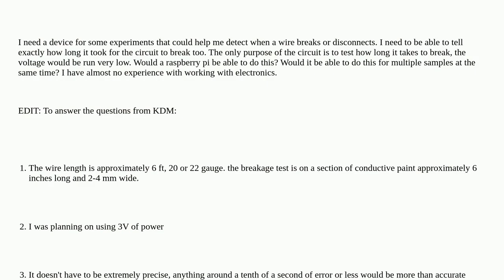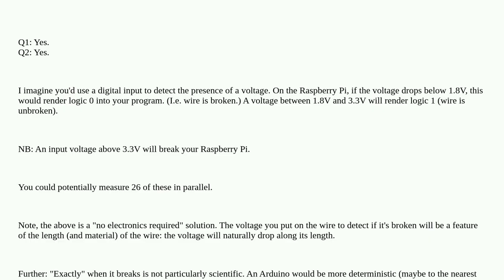Raspberrypi: Detect breakage in wires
Detect breakage in wires

A special thanks goes out to the community

  sensor